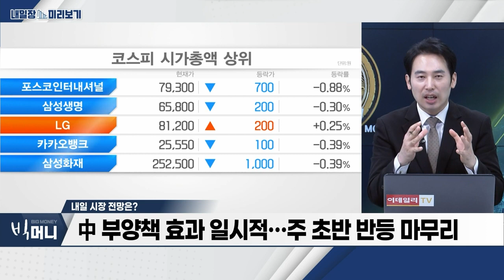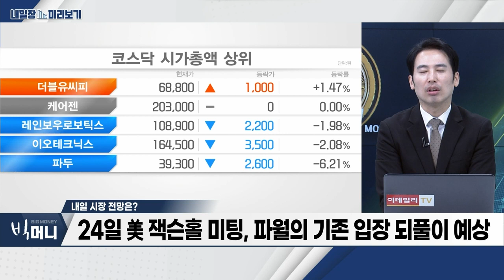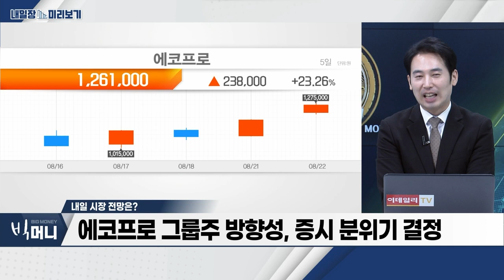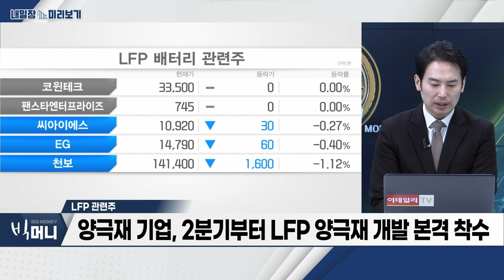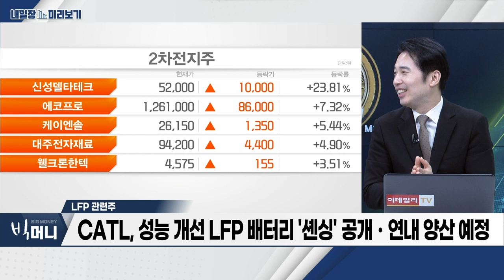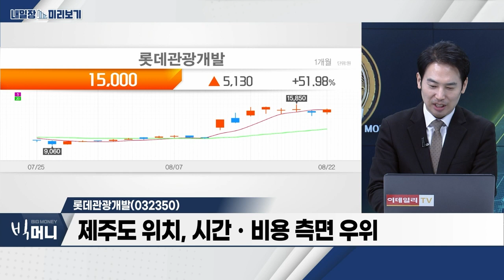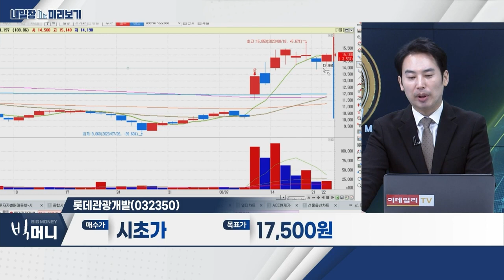롯데관광개발(032350)… 제주도 위치, 시간ㆍ비용 측면 우위 / LFP 관련주… 양극재 기업, 2분기부터 LFP 양극재 개발 본격 착수_내일장 미리보기 (20230822)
LFP 관련주
- 양극재 기업, 2분기부터 LFP 양극재 개발 본격 착수
- CATL, 성능 개선 LFP 배터리 '셴싱' 공개ㆍ연내 양산 예정
- 테슬라, LFP 배터리 탑재 '모델Y' 국내 출시
- 에코프로, KBG, 현대공업 등

- 제주도 위치, 시간ㆍ비용 측면 우위
- 7월 이후 베이징ㆍ상하이 등… 직항노선 확대 수혜
- 중국 등 외국인 투숙객 증가… 호텔 매출 확대 기대